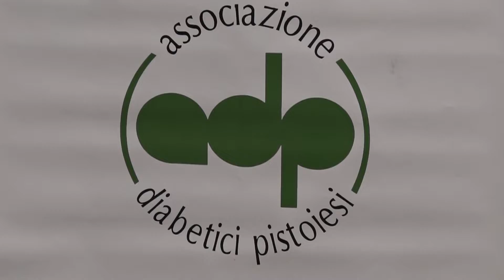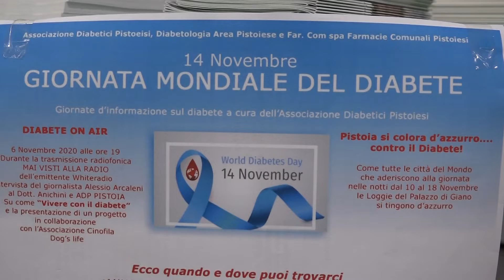Cronaca: la giornata mondiale del diabete e Pistoia